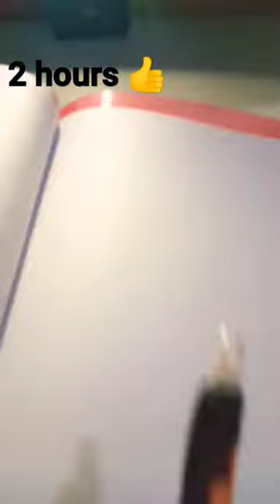Indian Cricketer Ravindra Jadeja drawing shot Amw drawing studio video#subscribe